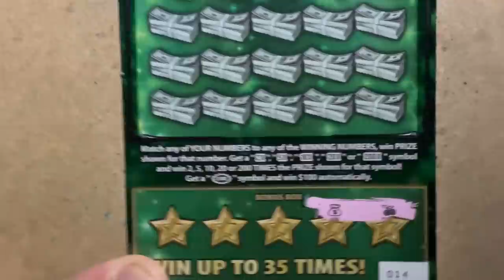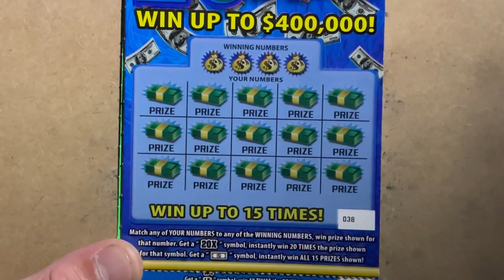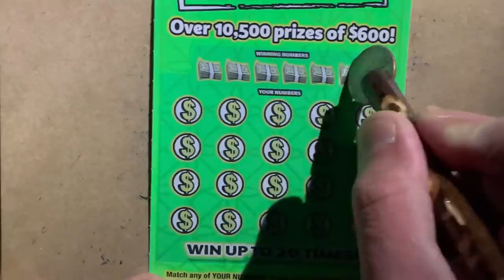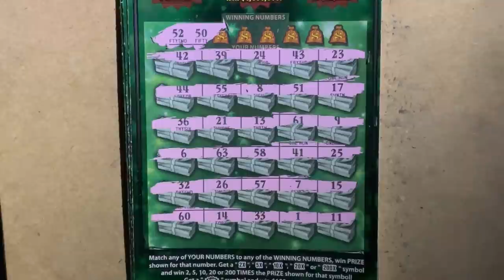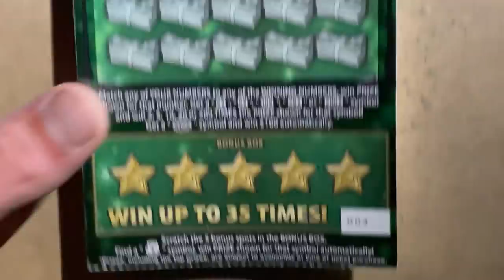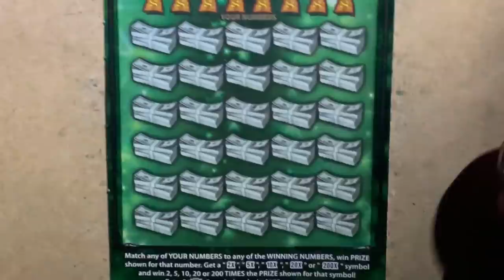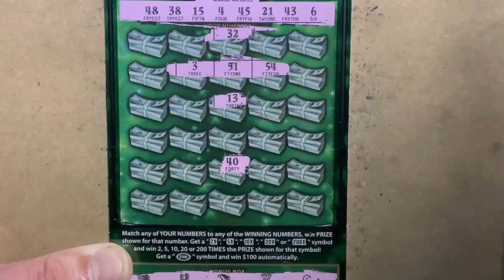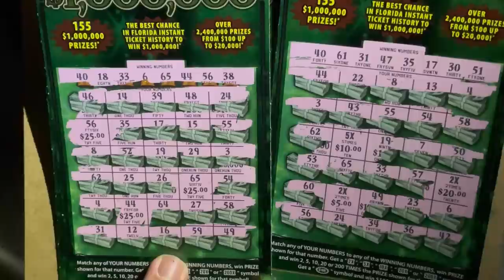BACK TO BACK BIG Zero’s! (Surprising 4 out of 5 WINS!)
Another round of FL Scratch Off’s from the Machine VS. Tickets from the Counter! Totally surprised by this round, so we definitely need more research into the counter vs machine saga!!

Florida Lottery Scratch Off Tickets Included:
$30 Fastest Road to $1,000,000

Georgia Lottery Scratch Off Tickets Included:
$5 20X The Money
$5 Monopoly $2,000 a Week For Life
$10 $600 Fully Loaded

Link for Red Channel Coin!

Link for $1,000,000 Coin!